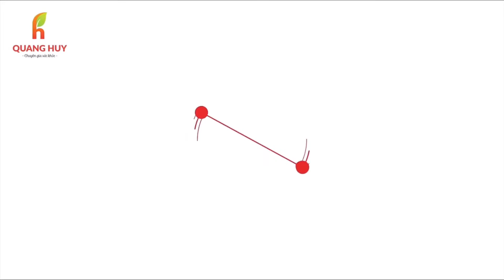Giao Ghế Massage FC-999 | Lễ Vu Lan Mang Ghế Massage Về Cho Ba Mẹ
Lễ Vu Lan diễn ra vào rằm tháng 7 âm lịch hằng năm là ngày lễ báo hiếu cho cha mẹ. Việc bạn dành tặng cho họ một món quà ý nghĩa là rất cần thiết. Không cần phải tốn nhiều tiền bạc, đôi khi chỉ cần những lời hỏi thăm, một đóa hoa hồng hay đơn giản chỉ là câu cảm ơn cũng khiến ngày này trở nên thật đặc biệt với cha mẹ bạn.
HỆ THỐNG SHOWROOM TRÊN TOÀN QUỐC
:• Địa chỉ: 1169 đại lộ Hùng Vương, Tiên Cát, Việt Trì
✴️• Địa chỉ: Showroom Toyota Phú Thọ
• Hotline: 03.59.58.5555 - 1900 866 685
 ghế massage giá rẻ hiện nay tràn ngập thị trường và bạn cần có kiến thức để phân biệt nhé. có nên mua ghế massage ở tổng kho ghế ? chu quang huy chuyên gia sức khỏe ghế massage queen crown qc-5s ghế massage fujikima fj b886 ghế massage kingsport
 chu quang huy chuyên gia sức khoẻ thương ngày nắng về ghế massage toyoky b838